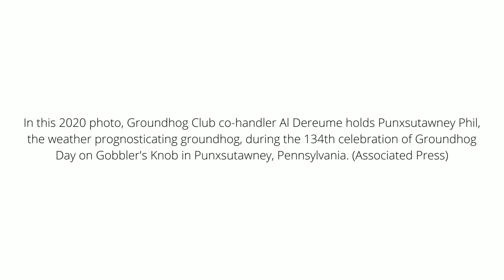Milltown dies before his big day Groundhog Day New Jersey weather-predicting groundhog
Milltown dies before his big day  Groundhog Day  New Jersey  Milltown  Punxsutawne weather-predicting groundhog